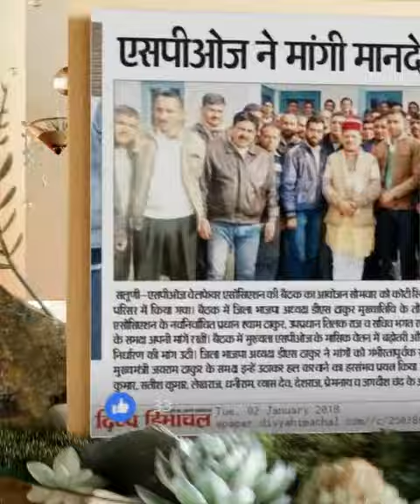Facebook one flashback Making by Facebook Automatic All FbFriends Making By fb Best of This year.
Aaj Se Teri - Lyrical | Padman | Akshay Kumar & Radhika Apte | Arijit Singh | Amit Trivedi.

Tere yaad mere Rag-Rag Main Basi *Hits_Status* December 11, 2018 ||

Saho_to_We_Badh_Pyaar || Par_Udo_Piyaar_O_Menu_Karda || Hits whatsapp ll visit this link.

Dil kyu. धक धक करता है । Whatsapp. Status
Youtube link. Visit this link.

Kya Bao gi mere Gf. Whatsapp. Status Youtube video link. Please Visit This link.

Sach Bolu to tum Se mile kar Ise Baat ka dar hai Whatsapp status link. Please visit This link.

How to downloads YouTube by Vidmate with
Vidmate downloading of link youtube video.
Visit this link Loading.

My video u tube dear friends .
और साथ ही वीडियो पर कमेंट कर की,
आप को वीडियो केसी लगी दोस्त ।।

बेल्ल आईकन यानी घण्टे के निशान को दबाना मत बुलिये दोस्तों !